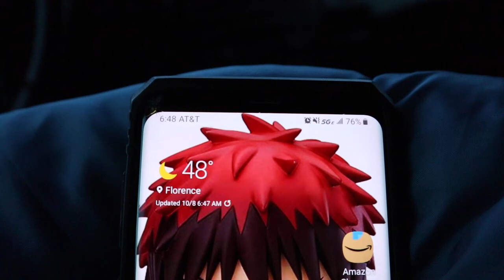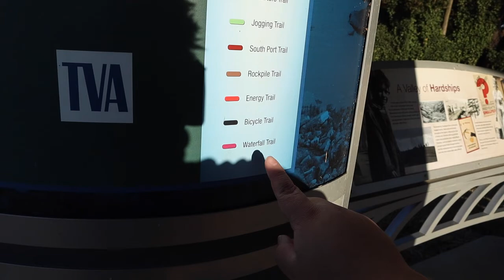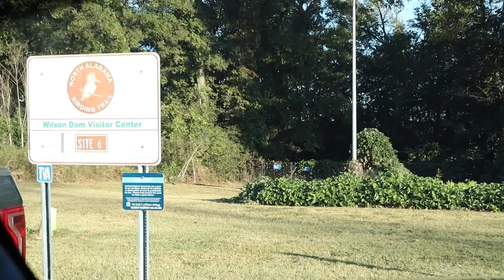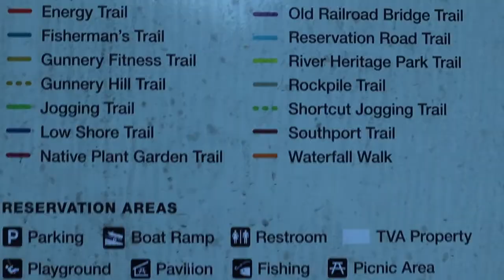Truck Camping for a Waterfall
Truck camped Florence, Alabama to see a 5 different waterfalls. Slept at a Wal*Mart for the first time.